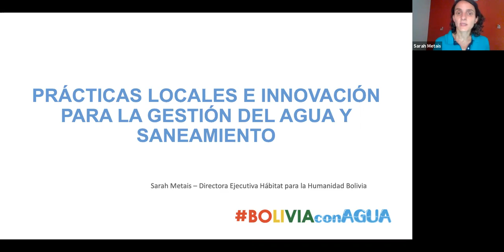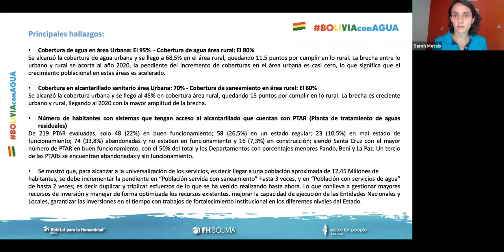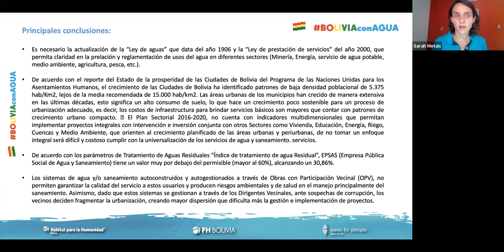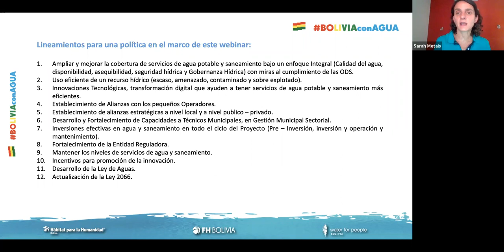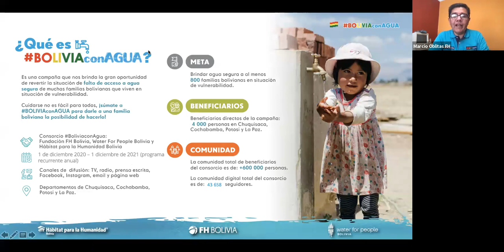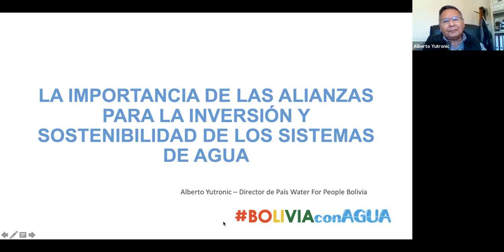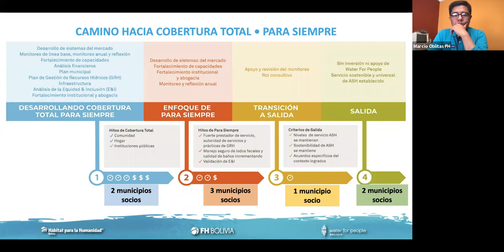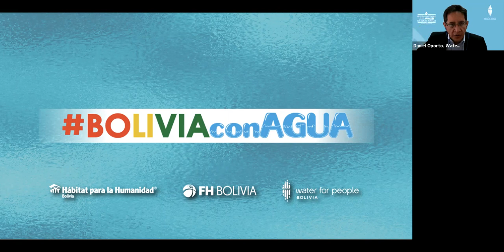Agua y Saneamiento: el desafío periurbano en Bolivia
El acceso al agua ha sido decretado como derecho fundamental en la Constitución del 2009 del Estado Plurinacional de Bolivia, a la par durante los últimos 15 años ha habido una inversión pública creciente en sistemas de agua potable, así como también políticas públicas y normativas a favor de una cobertura universal de agua potable y saneamiento. Por otro lado, las ciudades crecen sin control, a pesar del Estado y de la planificación municipal y en función a la autogestión de las familias que se instalan en los cordones periurbanos. Este LAV pretende analizar, por un lado, el avance de las políticas públicas y de la inversión del Estado para la cobertura universal, pero también reconocer los esfuerzos de autogestión, las iniciativas locales y la innovación social de los barrios para lograr una mejor y mayor cobertura de agua potable y saneamiento.

Urban Housing Practitioner´s Hub
UHPH